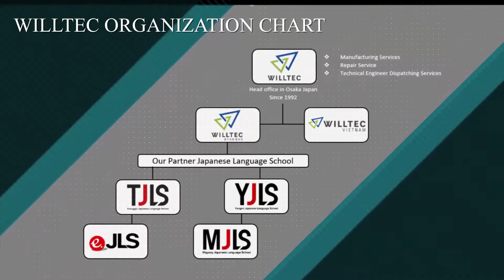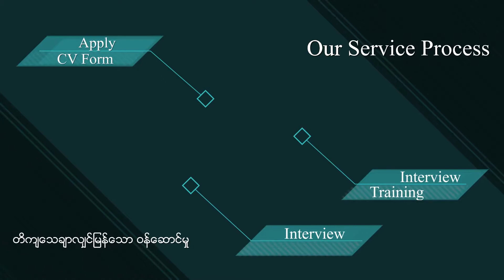ဂျပန်နိုင်ငံကို အဆင်ပြေချောမွေ့စွာ သွားရောက် အလုပ်လုပ်ကိုင် လိုပါသလား?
မင်္ဂလာပါခင်ဗျာ 🙏🙏
ဂျပန်နိုင်ငံကို သွားရောက်အလုပ်လုပ်ကိုင်ဖို့ အတွက် စဉ်စားနေပြီလား? ဂျပန်နိုင်ငံကို အင်ဂျင်နီယာ ၊ အိုင်တီ ၊ အထူးကျွမ်းကျင်လုပ်သား နှင့် နည်းပညာအလုပ်သင် သင်တန်းသား များကို အဆင်ပြေချောမွေ့စွာ အလုပ်လုပ်ကိုင်နိုင်ရန် စီစဉ်ဆောင်ရွက်ပေးနေတဲ့ ကျွန်တော်တို့ရဲ့ WILLTEC  Myanmar Company နဲ့ မိတ်ဆက်ပေးပါရစေ💁💁
ကျွန်တော်တို့ရဲ့ WILLTEC Myanmar ကို ၂၀၁၈ ခုနှစ်မှ စတင်တည်ထောင်ခဲ့ပေမယ့် ၂၀၁၆ ခုနှစ်ကတည်းက လိုင်စင်ရ ပြည်ပအလုပ်သမားပို့ဆောင်ရေး အေဂျင်စီများနှင့် ချိတ်ဆက်၍ ဂျပန်နိုင်ငံကို နည်းပညာအလုပ်သင် သင်တန်းသားများ ပို့ဆောင်ပေးခဲ့ပါတယ်။ ဒါ့အပြင် ဂျပန်ဘာသာစကား သင်တန်း၊အထူးကျွမ်းကျင်သင်တန်း နှင့် အင်ဂျင်နီယာနည်းပညာဆိုင်ရာ သင်တန်းများကို ဖွင့်လှစ်သင်ကြားပေးလျှက်ရှိပါတယ်။🤩🤩
လက်ရှိအချိန်တွင် WILLTEC Myanmar မှ တဆင့် အလုပ်အကိုင်ရရှိသူဦးရေမှာ-
- IT Engineer - (၈၀)ဦး
- Construction Engineer - (၃၃)ဦး
- Office Staff & Translator - (၃)ဦး
- Mechanical Engineer - (၈)ဦး
- Electrical Engineer - (၂၂)ဦး
- အထူးကျွမ်းကျင်လုပ်သား နှင့် နည်းပညာအလုပ်သင်  - (၁၄၄)ဦး ရှိခဲ့ပြီဖြစ်ပါတယ်။
 "ကျွန်တော်တို့၏ ကြိုးစားအားထုတ်မှုသည် သင်တို့အတွက် အောင်မြင်မှု ဖြစ်စေရမည်"ဆိုတဲ့ ကျွန်တော်တို့ရဲ့ ဆောင်ပုဒ်အတိုင်း ဂျပန်နိုင်ငံကို အဆင်ပြေချောမွေ့စွာ သွားရောက်အလုပ်လုပ် ကိုင်လိုပါသလား ကျွန်တော်တို့ WILLTEC Myanmar နှင့် ဆက်သွယ်လိုက်ပါ။📣📣
🍀"ကျွန်တော်တို့၏ ကြိုးစားအားထုတ်မှုသည်
သင်တို့အတွက် အောင်မြင်မှု ဖြစ်စေရမည်"🍀
The Best Career Consultant In Myanmar💪💪
WILLTEC MYANMAR Co.,Ltd.
လိပ်စာ-အမှတ်(၁၆၉)၊အခန်းနံပါတ် ၆(ဘီ)၊MTPကွန်ဒို၊ အင်းစိန်လမ်းမကြီး ၊သံလမ်းမှတ်တိုင်အနီး၊(၉)ရပ်ကွက်၊လှိုင်မြို့နယ်။
☎️ဖုန်း - ၀၉-၄၄၃၈၈၁၁၇၇